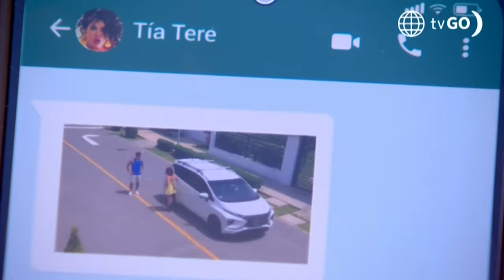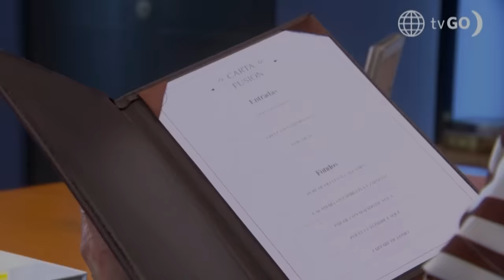Al Fondo Hay Sitio 11: Cristóbal se reencontró con Laia (Capítulo n° 390)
¡REENCUENTRO!
Laia aprovechó su reencuentro con Cristóbal para saludarlo muy cariñosamente y él le dejó en claro que mantiene una relación con July ☝🏻. ¿Cómo reaccionó?